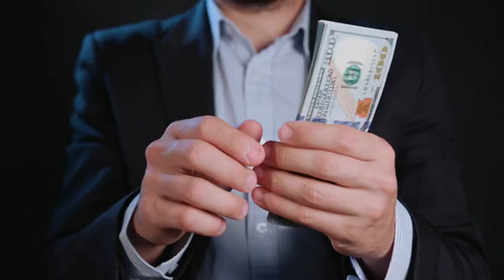从“民间斗士”到“敲诈犯”，网红“铁头”的惊人逆转，“打假”网红“铁头”人设崩塌！曾开设赌场入狱，现涉嫌敲诈勒索再被捕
“打假”网红 铁头 人设崩塌！涉嫌敲诈勒索被捕
从“民间斗士”到“敲诈犯”，网红“铁头”的惊人逆转
“铁头”的黄金梦碎！“打假”背后藏着惊天秘密

“铁头”事件引爆网络！揭露网络“打假”乱象
“打假”网红“翻车”！敲响网络舆论警钟
“铁头”事件折射网络乱象，法律底线不容触碰

“打假”变“敲诈”，网红“铁头”落网！
法律的胜利！“铁头”涉嫌敲诈勒索被刑拘
“铁头”事件警示：网络不是法外之地